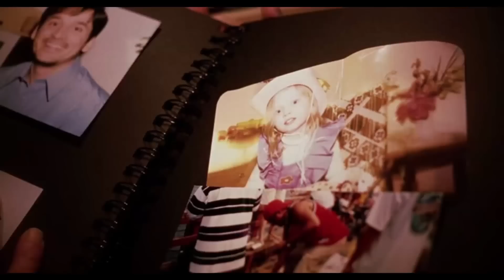Вечное сияние чистого разума. | Сплин - Прочь из моей головы